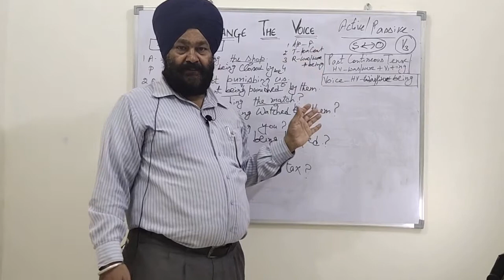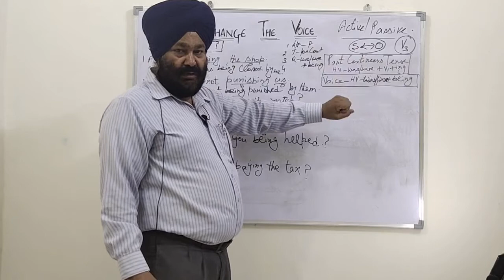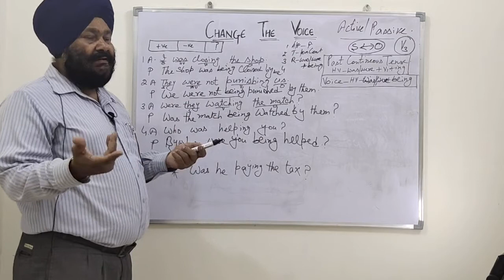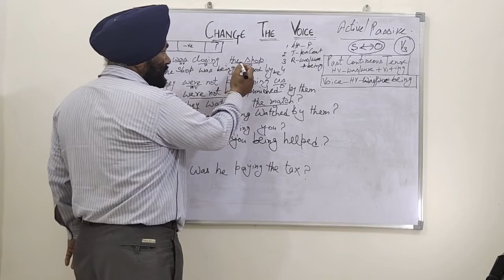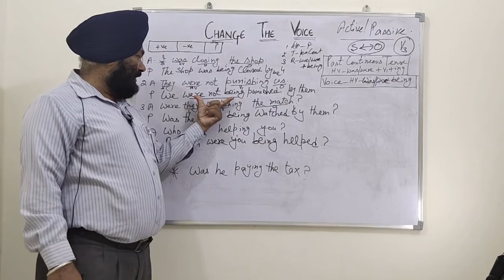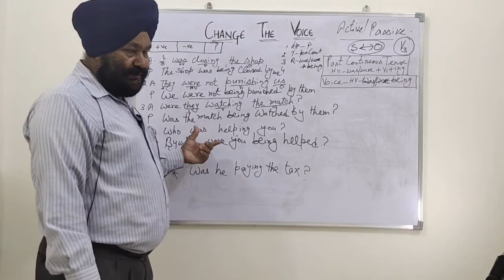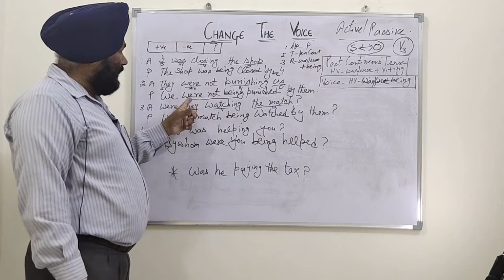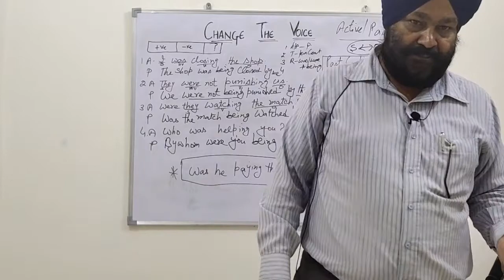Change the Voice II English Grammar With Easy Tricks II Day 6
If You Want to Learn English Grammar in easiest Way
Then click on the following YouTube links and
See full video lecture
📚English Grammar📚
🌷Change the Voice🌷
📝DARSHAN BARETA📝
    💠🌀Day 2️⃣🌀💠
    💠🌀Day 3️⃣🌀💠
    💠🌀Day 4🌀💠
   💠🌀Day 5🌀💠
📝DARSHAN BARETA📝
       LECT. IN ENGLISH